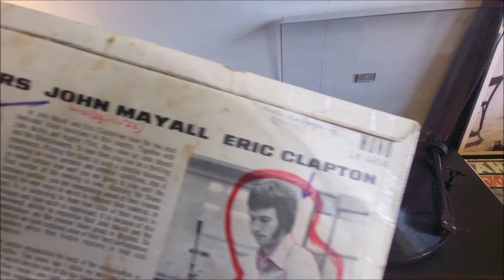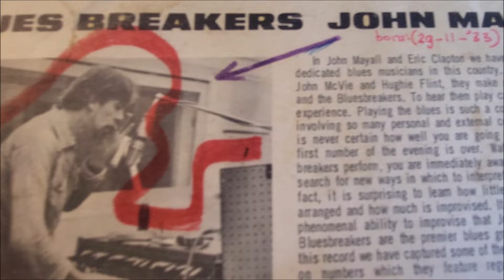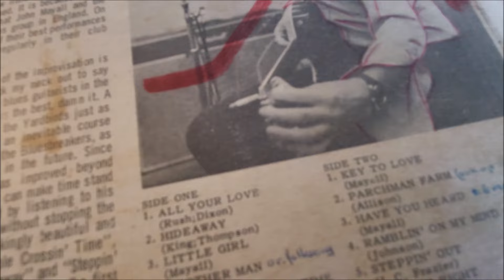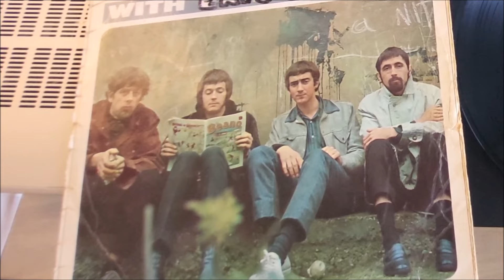John Mayall Blues Breakers - All Your Love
I remember it well ... I was 17. Went to the next town on my 49CC motorbike and bought John Mayall's Blues Breakers album. One of the few vinyl records I still have from those days. The "Beano" album with Eric Clapton. (Not his 1st as many media say ... his 2nd) 🙂 Put it on Dad's turntable ... was blown away. Later I listened to the original by Otis Rush from 1958 ... oh my! Thanks John Mayall for introducing me and many other young white kids to the Blues! A Legend! RIP